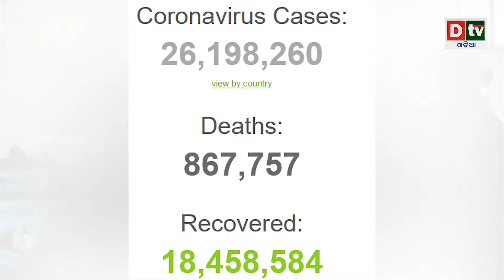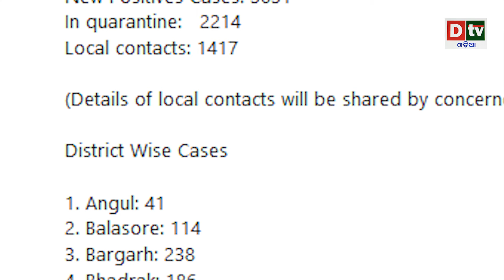୨୪ ଘଣ୍ଟାରେ ୮୩,୮୮୩ କରୋନା ଆକ୍ରାନ୍ତ ଚିହ୍ନଟ | Odia news live updates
୨୪ ଘଣ୍ଟାରେ ୮୩,୮୮୩ କରୋନା ଆକ୍ରାନ୍ତ ଚିହ୍ନଟ | Odia news live updates